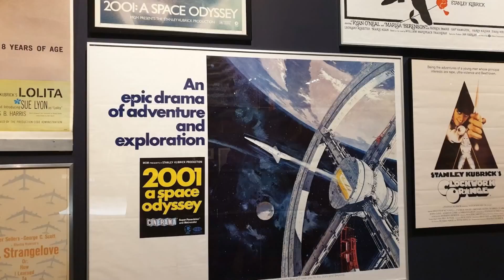Kubrick at the Design Museum, 2019